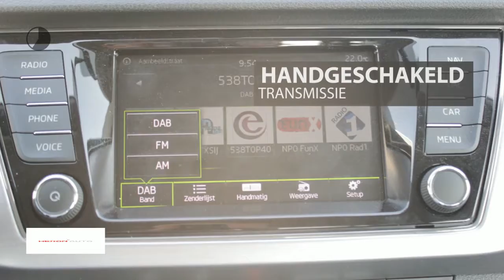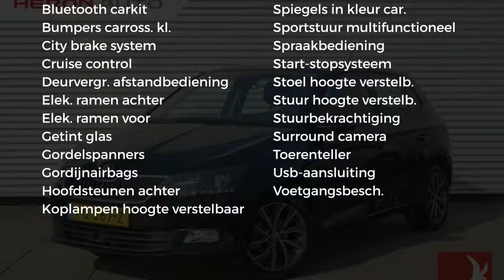Škoda Fabia 1.2 TSI 90pk Greentech Drive Tech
Gem. verbruik: 4,0 l/100km
Verbruik stad: 6,0 l/100km
Verbruik snelweg: 4,0 l/100km
Emissie: 107,0 g/km
Energielabel: C

Merk: Škoda
Model: Fabia
Type: 1.2 TSI 90pk Greentech Drive Tech
Bouwjaar: 2017
Vermogen: 90 kW
Cilinderinhoud: 1.197 cc
Aantal cilinders: 4
Brandstof: benzine
Uitstootklasse: euro 6
Transmissie: handgeschakeld
Gewicht (leeg): 1.009 kg
Max trekgewicht: 1.000 kg
Carrosserievorm: hatchback (5 drs)
Kleur: zwart

Accessoires:
* 3-puntsveiligheidsgordels achter
* ABS/ASR
* Airconditioning
* AMS (Anti-Misfueling System), voorkomt tanken van verkeerde brandstof
* Aux aansluiting
* Bandenreparatieset
* Bandenspanningcontrolesysteem
* Bluetooth Audio
* Bluetooth handsfree telefoonvoorbereiding
* Cruise control
* Fabrieksgarantie
* Getint glas
* Gordijnairbags
* Haken in bagageruimte
* Handremgreep en pookknop in leder uitgevoerd
* Interieurlijst Light Brushed
* Led- dagrijverlichting
* Lederen multifunctioneel 3-spaaks stuurwiel met chrome details
* Leeslampjes voor
* Lichtmetalen velgen 16'' Italia antraciet
* Metallic lak
* Middenarmsteun voor
* Middenconsole met 12v aansluiting, flessenhouder en opbergvak
* Mistlampen vóór
* Multifunctioneel 3-spaaks lederen stuurwiel met radio- en telefoonbediening
* Multifunctioneel stuur
* Navigatiesysteem Amundsen met 6,5'' kleuren touchscreen inclusief data West-Europa
* Paraplu in opbergvak onder bestuurdersstoel
* Parkeerkaarthouder
* Parkeersensoren achter
* Pollenfilter
* Radio Swing (2DIN) met 5'' touchscreen, SD-card en USB aansluiting voor externe media en apple connectivity
* Snelheidsregelaar
* Start/Stp systeem
* Startonderbreker
* Stoffen bekleding ''Drive'' Black
* Stuurbekrachtiging
* USB aansluiting
* Verlichting in de bagageruimte
* Verwarmbare achterruit
* Voetgangersbescherming
* Voice control
* Zijairbags vóór
* Zonnekleppen met make-up spiegels
Omschrijving:

Aanbieder: